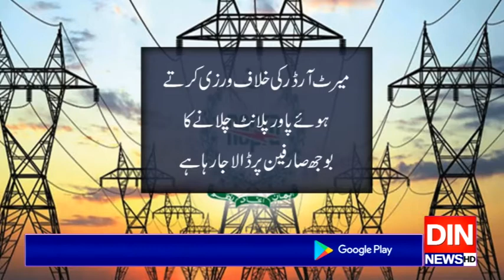تبدیلی سرکارنےغریب عوام پربجلی بم گرادیا